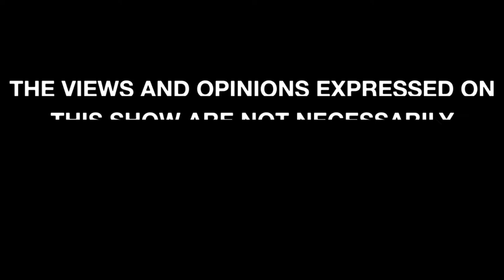Nuggets On RETIREMENT PLANNING with Mr Seatla Ratshosa(EP65)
In this latest episode of Mogobe's Nuggets Of Wisdom Podcast,Speaker,Serial Entrepreneur,Attorney and Property Investor Mompoloki Lerumo Mogobe interviews Businessman,Former Banker And Insurance Adviser Seatla Ratshosa. In the interview Mr Ratshosa shares his expertise and experience on the subject of RETIREMENT PLANNING .He effortlessly navigates the following:

1. Always plan for a long retirement.
2. Health care costs are increasing each year.
3. Women need to save more for their retirement than men do.
4. Retirement income requirement has increased from 70-90% and now 126% of pre-retirement income.
5. How can one save for retirement.
6. What's the minimum income level for one to participate?
7. Do business people need a retirement plan?
8. What benefits does having a retirement plan have in the short term.
9. Is it more important to save for your children's education or your retirement?
10. Things to avoid doing on your retirement fund.